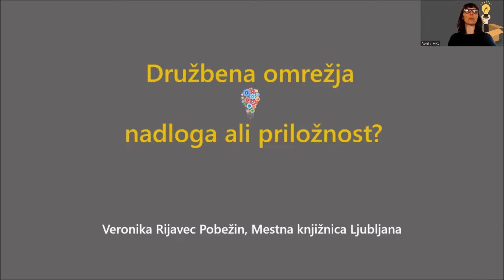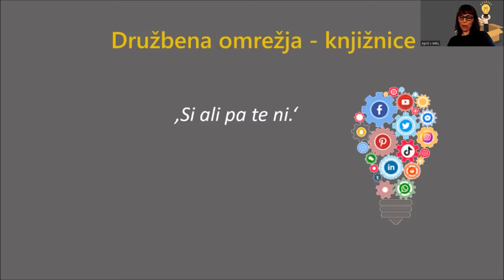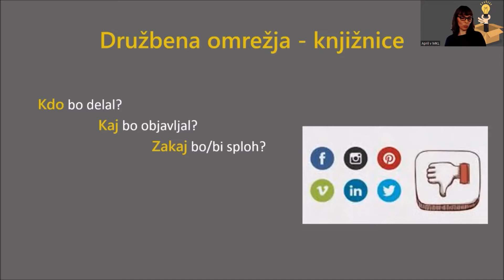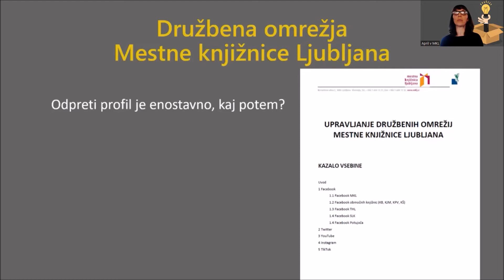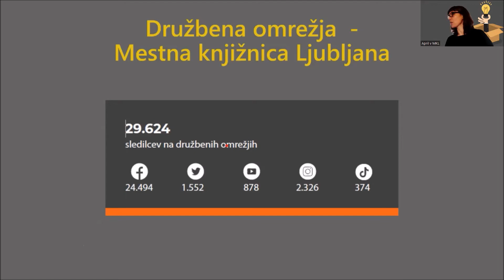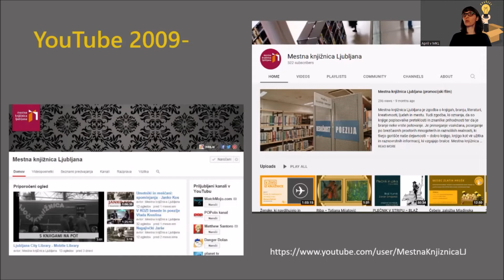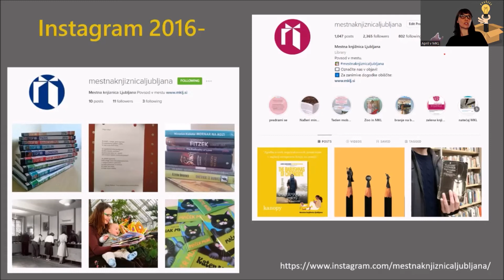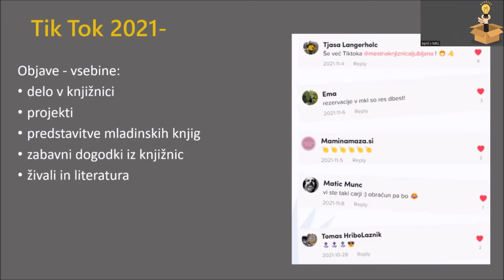April v MKL 2022: Družbena omrežja – nadloga ali priložnost?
Veronika Rijavec Pobežin, vodja Službe za razvoj

Na svetu skoraj ni več posameznika, na katerega spletna družbena omrežja ne bi imela vpliva. V zadnjih dveh desetletjih, prva družbena omrežja beležimo sicer že v srednjih devetdesetih v prejšnjem stoletju, so posegla v življenja posameznikov, skupnosti, gospodarstva, kulture, religije in politike, skratka na vsa področja človekovega delovanja. Pravzaprav so se razvijala skupaj z nami, in to kljub temu, da jih nismo sami ustvarili, je vsak od nas, ki je kadarkoli odprl račun/profil na kateremkoli družbenem omrežju, aktivno sodeloval pri njegovem razvoju in vplival na smer, kamor smo prispeli danes in kamor bomo prišli jutri. Z družbenimi omrežji smo ustvarili in še naprej ustvarjamo spletno skupnost, družbeno ureditev, nove oblike pripadnosti in prepričanj. V prispevku bomo predstavili pričetke vstopa na družbena omrežja na primeru Mestne knjižnice Ljubljana, razvoj in nadgraditve in vstopanja v nova omrežja. Pogledali smo izkušnje, izzive, napake in uspehe.